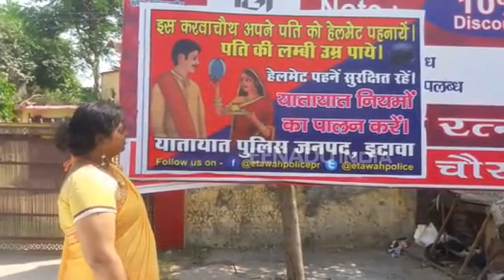इस करवाचौथ पुलिस की सलाह पर पत्नियां लेंगी पतियों से यह वचन...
इटावा : करवाचौथ के त्योहार को अपनी पत्नी के लिए कैसे स्पेशल बनाएं इस उलझन को सुलझाने की कोशिश हर पति कर रहा है. इटावा में यूपी पुलिस ने पतियों की इस उलझन को सुलझाने का एक तरीका खोज निकाला है. पुलिस ने महिलाओं से अपील की है कि वो इस करवाचौथ अपने पति से कुछ ऐसा गिफ्ट मांगें जिससे उनके पति की लंबी आयु हो.